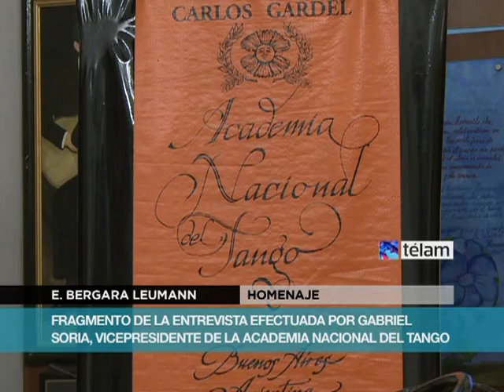Rindieron tributo a la vida y obra de Eduardo Bergara Leumann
Eduardo Bergara Leumann, vestuarista, actor, artista plástico, figura del café concert y creador de "La Botica del Angel" fue homenajeado en la Academia Nacional del Tango, con la presencia de algunas de las figuras que lo acompañaron en el ciclo televisivo de la década del '80 característico por su estética y su estructura innovadoras.

Presidió la sesión el presidente de la Academia Nacional del Tango, el maestro Horacio Ferrer, al tiempo que también recordaron al artista los bailarines Gloria y Eduardo así como los cantantes Carlos Varela y María José, entre otros.
    En ese marco se proyectó una entrevista inédita a Bergara Leumann, realizada por Gabriel Soria en 2002, en la que su vida y
sus momentos más felices con el tango.